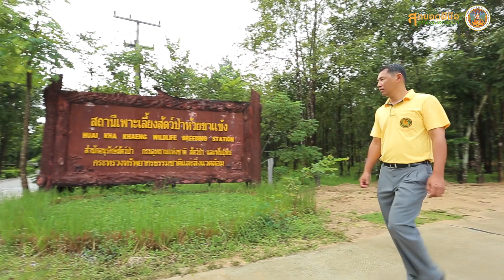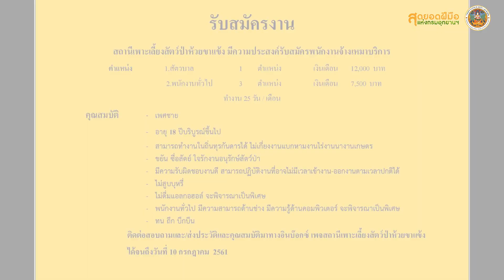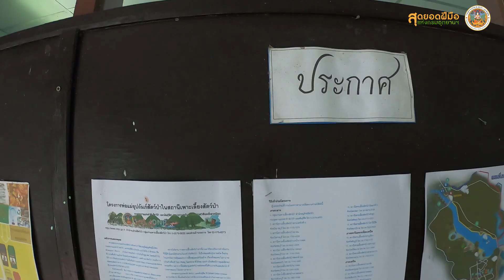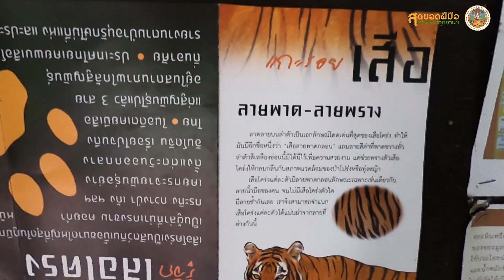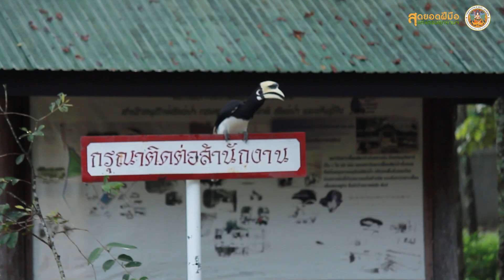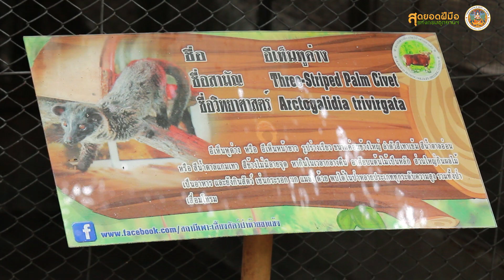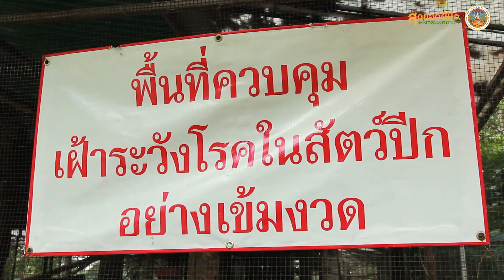EP. 3 สุดยอดฝีมือกรมอุทยานแห่งชาติฯ ตอน สถานีเพาะเลี้ยงสัตว์ป่าห้วยขาแข้ง 3/3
สถานีเพาะเสี้ยงสัตว์ป่ากับสุดยอดภารกิจกับการเพาะพันธุ์สัตว์ป่าเสี่ยงสูญพันธุ์ ปัจจุบันต้องดูแลสัตว์ป่าของกลางที่มาจากการจับกุม